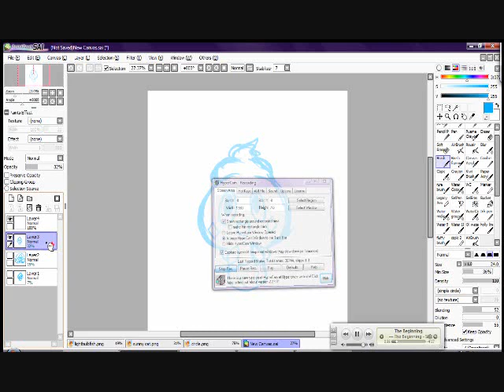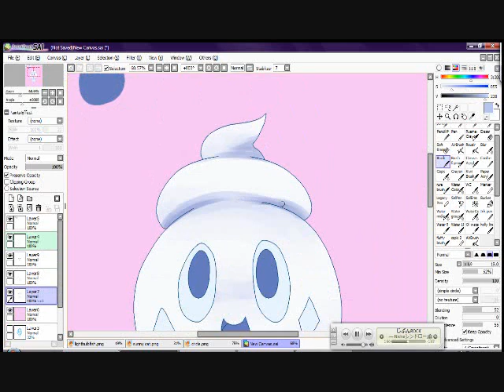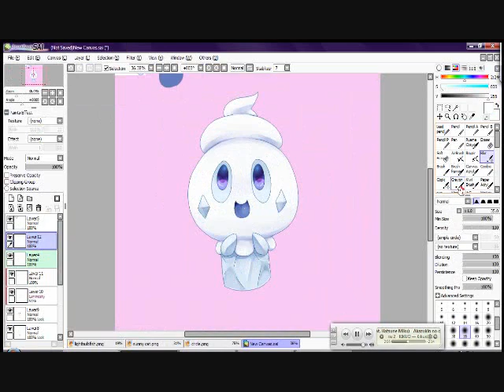Day 15 - Vanillite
day 15 ice

at first i thought vanillite was pretty lame like "wow its ice cream wtf thats stupid"
but then i caught one in my black nuzlocke and wOW HE WAS PRETTY HANDY
so now this little cutie has become one of my faves (●´∀｀●)

Song: Saori Atsumi - rucksack
(ive had this song on my computer for months and i had no idea what it was ||D )